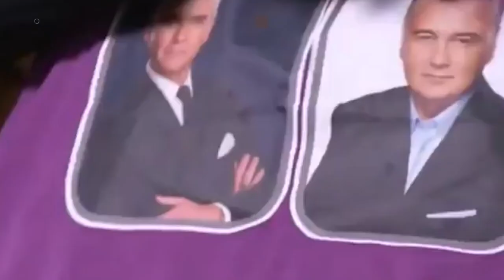Jamie Dornan collapsed before news of the engagement of Dakota Johnson and Chris Martin